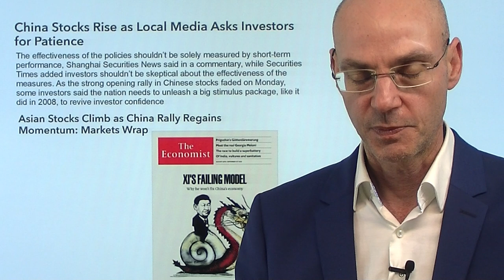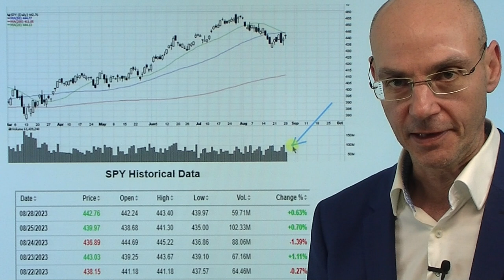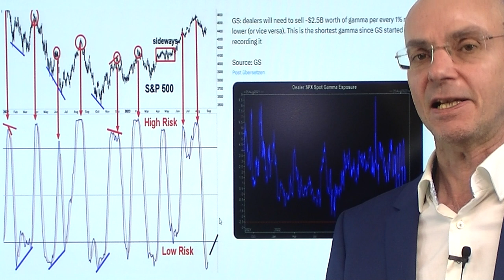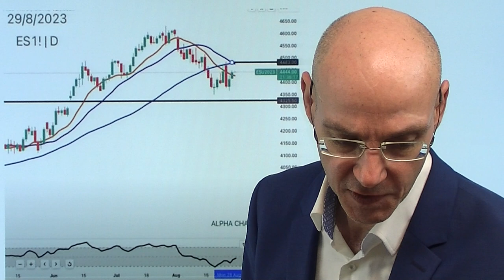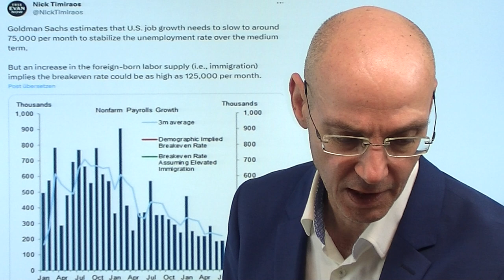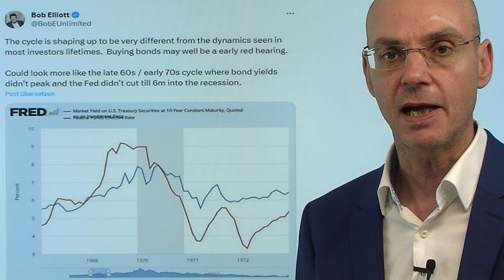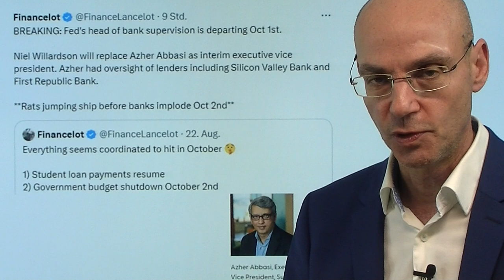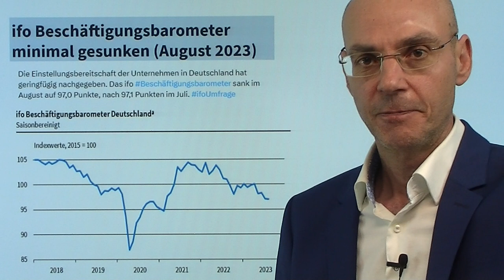China zieht Aktienmärkte hoch, heute wichtige Daten! Videoausblick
Hinweise aus Video:

1. Reallöhne wieder positiv! Mehrere Sonderfaktoren helfen massiv

2. China: Aktien-Rally verpufft – Ausländer verkaufen

3. China verspricht Maßnahmen zur Ankurbelung der Wirtschaft

Die Aktienmärkte in China heute (wie gestern) mit einem starken Anstieg, der die US-Futures und damit auch die europäischen Märkte zunächst ssteigen läßt. Halten die Gewinne in China - oder verpufft das erneut (so wie gestern)? Wichtiger aber ist der US-Leitindex S&P 500, der mit dem gestrigen Plus erstmals im August zwei Handelstage in Folge hat zulegen können. Allerdings unter miserablem Handelsvolumen. Das dürfte heute besser werde mit den US-JOLTs-Daten (offene Stellen in den USA) - diese sind zentral bei der Frage, ob die Fed die Zinsen weiter anheben wird oder nicht (neben den großen US-Arbeitsmarktdaten am Freitag und den neuen Inflations-Daten, die am 13. September veröffentlicht werden). Entscheidend für die Aktienmärkte sind weiterhin die US-Renditen und der Dollar - beide fielen gestern und gaben damit den Aktienmärkten Auftrieb..